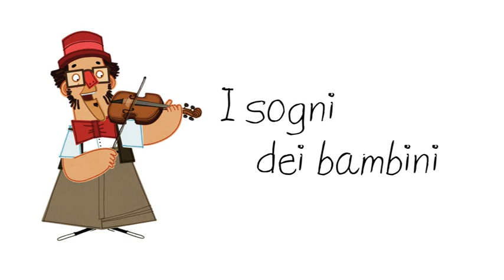magico Camillo - i sogni dei bambini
Un'altro sogno ad occhi aperti, i sogni dei bambini che non vogliono essere scordati. Canzoni magiche del Magico Camillo. Segui Magico Camillo su tutti i social! visita